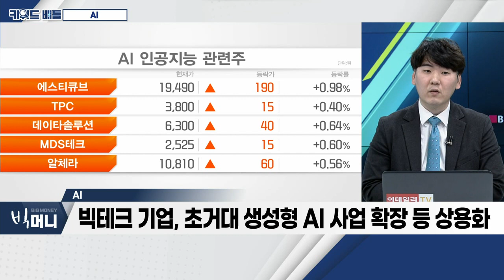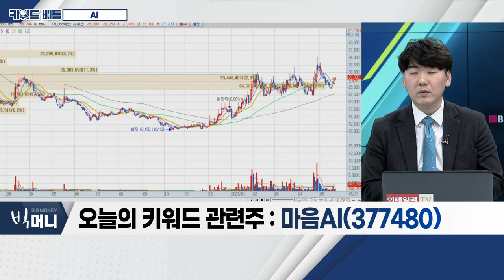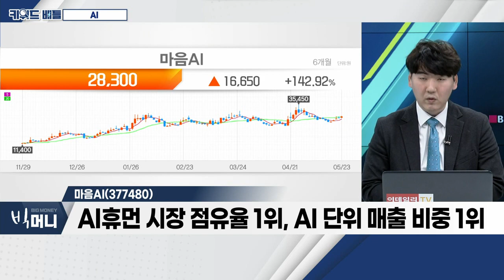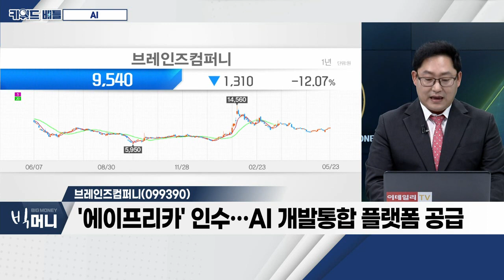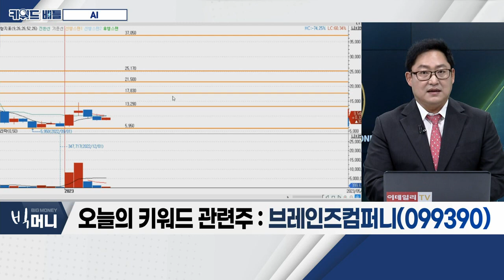이스트소프트(047560), 마음AI(377480), 브레인즈컴퍼니(099390)... AI (20230523)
- 정부, AIㆍ보안ㆍ6G 등 중점 기술 선정
- 빅테크 기업, 초거대 생성형 AI 사업 확장 등 상용화
- 반도체 부문, AI 관련 기대감 유효

- 마이크로소프트와 AI 휴먼 서비스 글로벌 확장
- 다국어 발화 가능한 AI 휴먼 론칭
- 신규 사업 투자, 트래픽 하락 등 1분기 실적 부진
- 헬스케어 시니어케어 사업 등 진출 기대감 유효

마음AI(377480)
- 글로벌 기업, AI 경쟁 흐름 지속
- 정부, 최근 AI 정책 및 관련 긍정적 이슈
- 2017년부터 정부 단체 AI 시스템 구축 이력
- AI휴먼 시장 점유율 1위, AI 단위 매출 비중 1위

브레인즈컴퍼니(099390)
- IT 인프라 통합관리 솔루션(ITIM) 개발ㆍ판매
-'에이프리카' 인수… AI 개발통합 플랫폼 공급